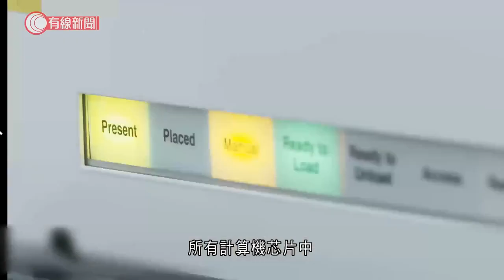工信部：高度重視芯片業及加大減稅力度 - 20210301 - 有線中國組 - 有線新聞 CABLE News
【有線新聞】內地新能源汽車業正經歷芯片短缺危機，工信部强調高度重視芯片發展，會繼續加大行業減稅力度。一場暴風雪加一場地震，令美國和日本的主要芯片生產商停產，全球芯片供應即時緊張。中國汽車製造業亦直接受到影響。1月汽車產量按月下跌15.9%，預計短期影響仍然持續，連帶在「十四五」規劃中大力發展的新能源汽車亦受波及。在北京，工信部表示，雖然中國連續6年成為全球新能源汽車銷量第一，仍有不少問題要解決。工信部部長肖亞慶說：「新能源汽車自身市場競爭是很激烈的，大家都看好這個行業，但同時新能源汽車從技術上、從品質上、從消費者的感受上還有不少問題，需要我們進一步解決，需要我們攻克這些難題。」關鍵之一的芯片問題一直受制於外國，美國戰略與國際問題研究中心早前就指出，2019年在中國使用的所有計算機芯片中，只有16%是本土生產。而在芯片設備產業鏈的上游也必須用到美國公司實際壟斷的技術。工信部指，高度重視芯片產業發展，並繼續加大減稅力度。工信部新聞發言人田玉龍說：「我們也發布了促成集成電路和軟件高質量發展的政策，全面優化、完善高質量發展的芯片和集成電路產業的有關環境政策，加大企業減稅力度對集成電路企業自獲利年度開始減免企業所得稅。」雖然官方大力支持半導體行業發展，但效果仍未如理想，好像投資金額高達1280億元人民幣，並邀請台積電前共同營運長蔣尚義加入的武漢弘芯半導體，近日就以無復工復產計劃為由遣散所有員工，爛尾收場。國家發改委去年就稱，若半導體重大項目造成重大損失或引發重大風險，需予以通報問責。

相關影片:
1. 從演近半世紀角色深入民心　演員吳孟達今午因肝癌逝世　終年70歲 - 20210227 - 港聞 - 有線新聞 CABLE News
2. 蘇民峰 300 萬起家發跡史 把握香港轉地運掃中環西面；憶述昔日廟街擺檔與夜蒲生活、夜總會「中國城」趣聞&nbsp;【伍姑娘真識食 2016 蘇民峰 訪問 中文字幕】
3. 周海媚憶述當年與呂良偉結婚僅1年 自認刁蠻不會遷就別人 與曾志偉到北京拍劇認識建築師男朋友 定居北京 曾親手替狗狗接生【星級會客室 2013#周海媚 訪問 中文字幕】